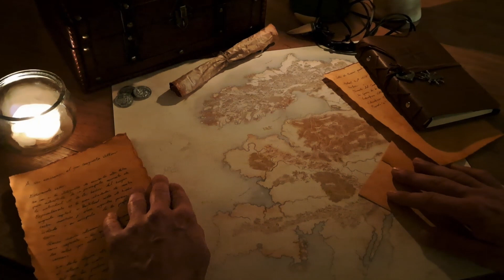La Posada del Martillo ¡El retorno!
Volvemos con más fuerza, con más ideas y con más contenido.
¡Por la comunidad de Warhammer Fantasy! ¡Por vosotros!